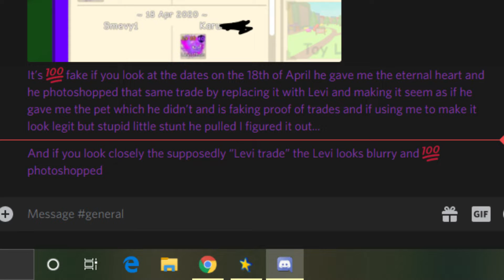This group does fake trades and scams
ʟᴏᴀᴅɪɴɢ ᴠɪᴅᴇᴏ.
██████████████]99%
ᴅᴏɴᴇ.
ᴛʜᴀɴᴋs ғᴏʀ ᴡᴀᴛᴄʜɪɴɢ ᴛʜᴇ ᴠɪᴅᴇᴏ! ᴍᴀᴋᴇ sᴜʀᴇ ᴛᴏ ғᴏʟʟᴏᴡ ᴍʏ sᴏᴄɪᴀʟ ᴍᴇᴅɪᴀs!

ᴍᴀᴋᴇ sᴜʀᴇ ᴛᴏ ʀɪɴɢ ᴛʜᴀᴛ ʙᴇʟʟ ᴀɴᴅ ʜɪᴛ ᴛʜᴀᴛ sᴜʙsᴄʀɪʙᴇ ʙᴜᴛᴛᴏɴ!!